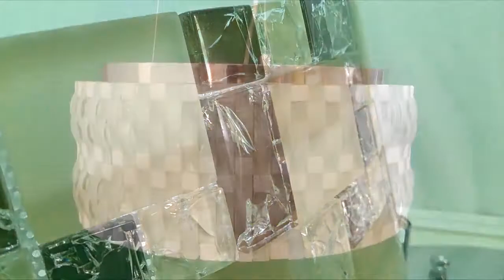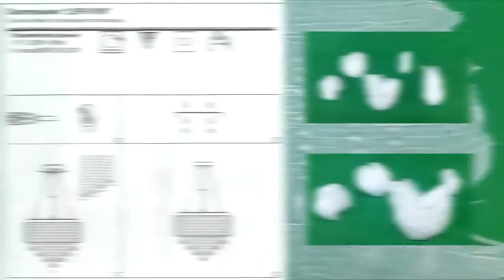Светильник подвесной Lussole Delaware LSP-0195 и LSP-0196